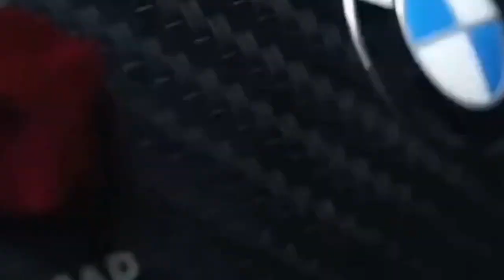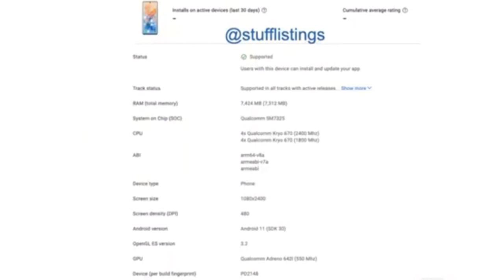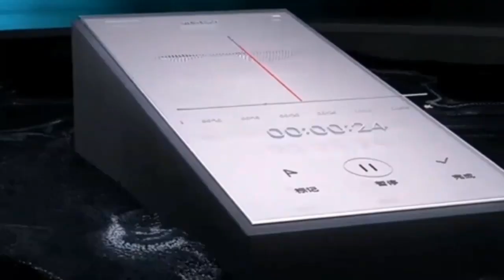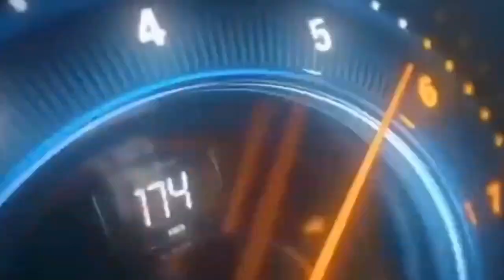IQOO Z5 & Z5 Pro unlimited 5G Unboxing | Amoled | SD778G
IQOO Z5 & Z5 Pro Google Console  list  | Full Specs SD 778G

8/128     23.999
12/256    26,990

This  video Is Very  Importain

IQOO Z5 Upcoming Smartphone In Iqoo

IQOO 5 Serius In 2 Phone

IQOO  5  & 5 PRO
5G Processor Good camera And EveryThink

iQOO Z5 5G price in India is  expected to be Rs 25.000   iQOO Z5 5G India  launch  date is expected  Oct  2021. We expect the iQOO Z5 & Z5 PRO 5G to be available in blue and green colours

IQOO Z5

IQOOZ5 PRO

IQOO 5 Serius

NOTE

Images and clips are collected from various sources for the intention of creating new content from it